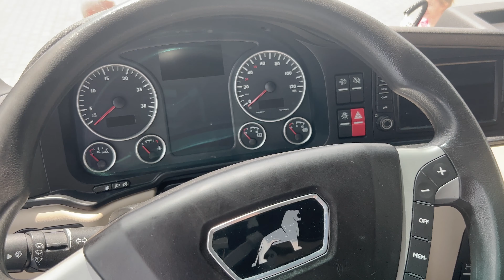Як виглядає тягач з пробігом. MAN. Де? Як ? Скільки?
Вітаємо Вас на каналі аграрного кооперативу United Farmers!

До вашої уваги відео про МАN з пробігом. Подивившись це відео ви отримаєте інформацію з "перших рук". Ми розкажемо де і як швидко можна придбати тягач в Україні. Скільки це буде коштувати? Скільки часу займає покупка та переоформлення. І найголовніше, ви дізнаєтесь як і де купити, щоб не сумніватись у якості машини.

А щоб не втрати можливість дивитися найсвіжіші відео на нашому каналі, натискайте на дзвоник!🔔

 Контакти - Борис Василюк
А/д С060642/Київ - Чоп/
Гадзинка-Нова Вигода
на км 0+130 (праворуч) Житомирський р-н.
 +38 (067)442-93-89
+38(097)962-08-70